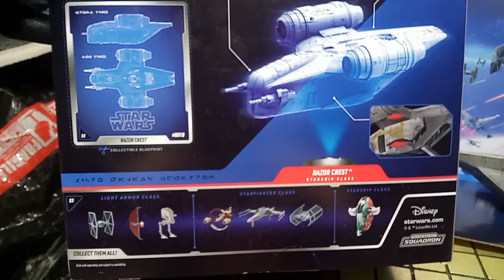The Mandalorian Razor Crest Star Wars Micro Galaxy Squadron